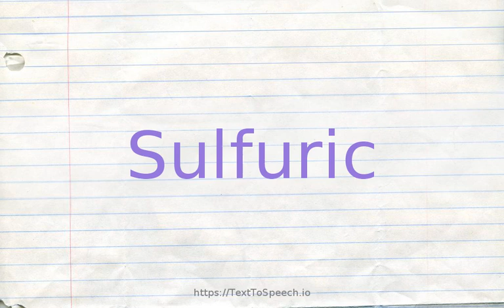How to pronounce sulfuric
Learn how to say Sulfuric in English correctly with TextToSpeech.io free pronunciation tutorials. American & British English pronunciation of male & female voices provided in videos. Check them out!

    Sulfuric definitions:
    (a): of or relating to or containing sulfur; "sulphuric esters"